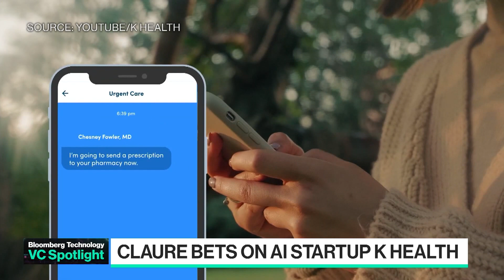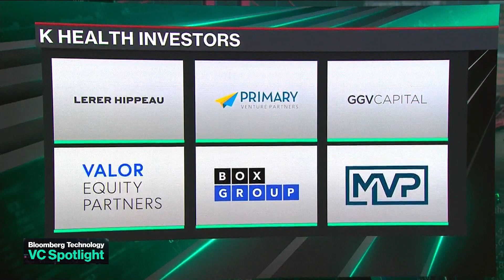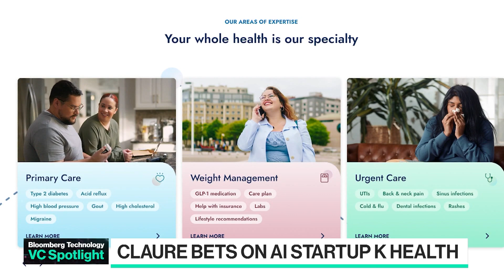AI startup that has bots talk to patients is valued at $900 million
K Health, an artificial intelligence company that provides a chatbot to patients before they speak with primary care-focused physicians, raised $50 million in an equity funding round led by Marcelo Claure’s Claure Group. K Health CEO Allon Bloch joins Ed Ludlow and Caroline Hyde to discuss on "Bloomberg Technology."